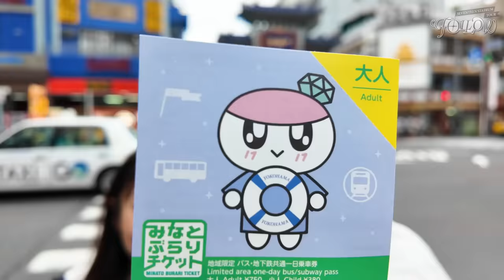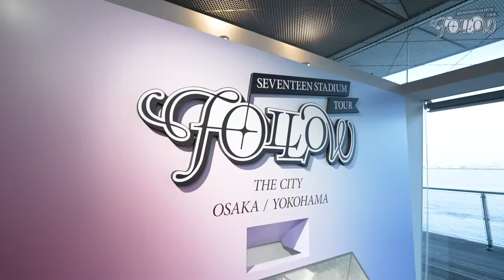SEVENTEEN 'FOLLOW' THE CITY YOKOHAMA